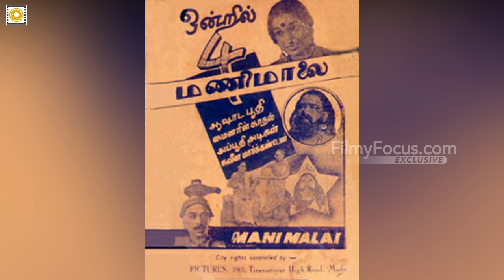ஆன்தாலஜி அப்படின்னா என்ன? அதுபோன்ற படங்களின் பட்டியல் இதோ | Filmyfocus.com